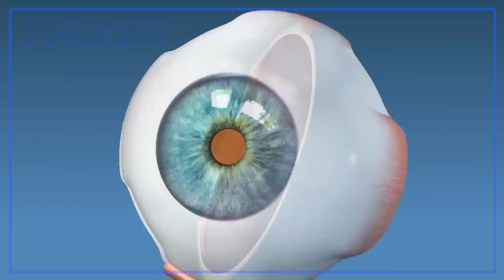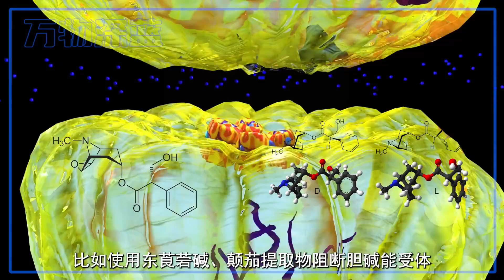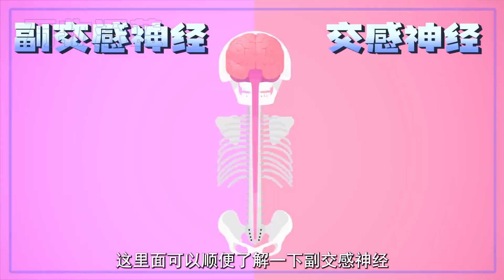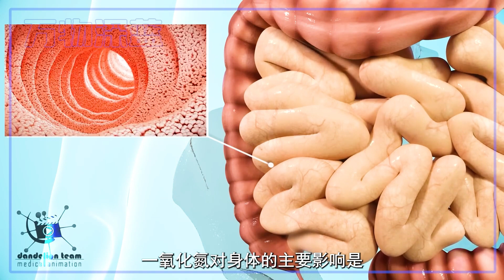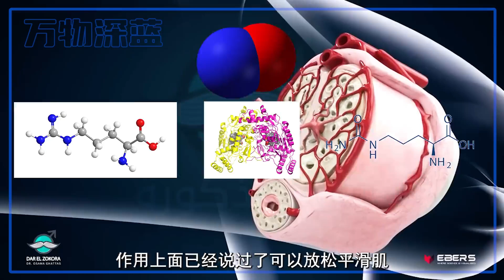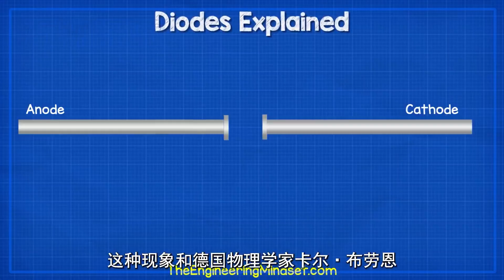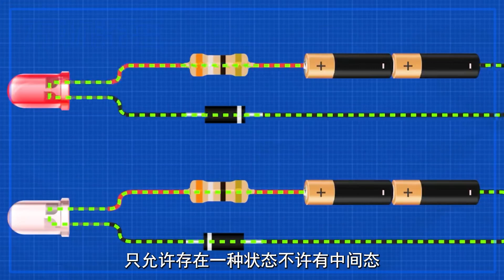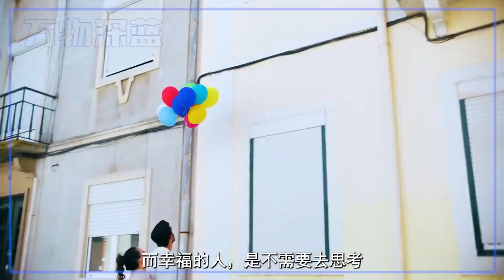【腦科學】收緊與鬆弛的神經化學，乙醯膽鹼和一氧化氮，以及一點碎念。丨萬物深藍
括約肌不只在肛門存在，對於各處的收縮都有作用。
我會持續為大家帶來更多關於世界的認識